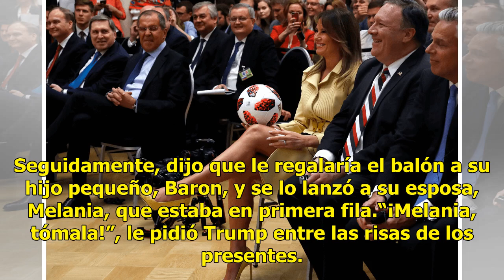Putin le entrega a Trump ‘la pelota del arreglo en Siria’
El presidente ruso, Vladimir Putin, le pasó literalmente la pelota del arreglo del conflicto sirio a su colega de Estados Unidos, Donald Trump, durante la conferencia de prensa al término de su cumbre en la capital finlandesa. En lo que se refiere a que la pelota de Siria está en nuestra cancha… Señ...